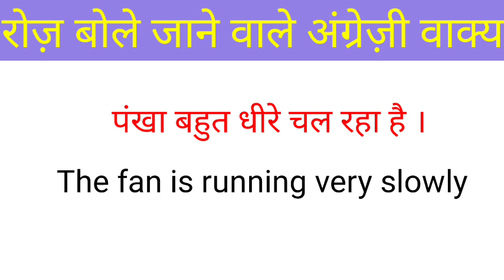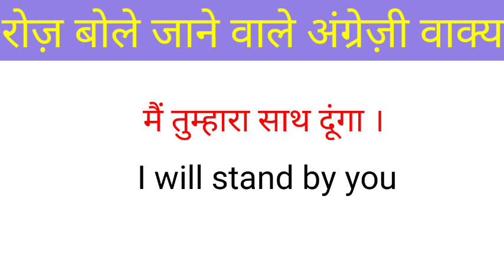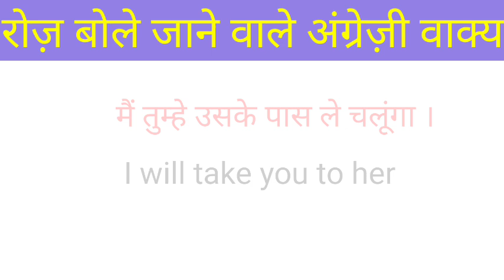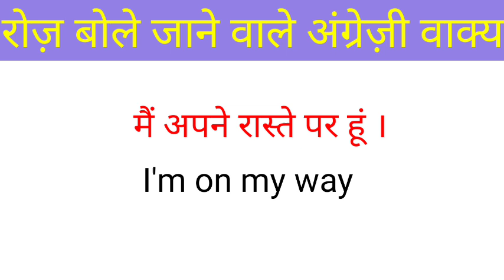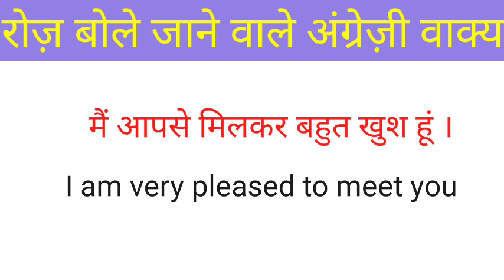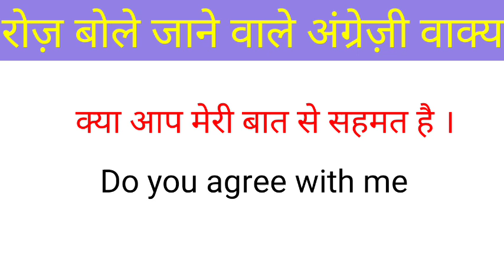रोज़ बोले जाने वाले अंग्रेज़ी वाक्य/Daily use English sentences/Spoken English practice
Spoken English structures
घर पर बोले जाने वाले अंग्रेजी वाक्य
दोस्तों से इंग्लिश में बात कैसे करे
हिंदी से इंग्लिश कैसे सीखे
How to understand English
इंग्लिश कैसे समझें
English padhana kaise seekhe